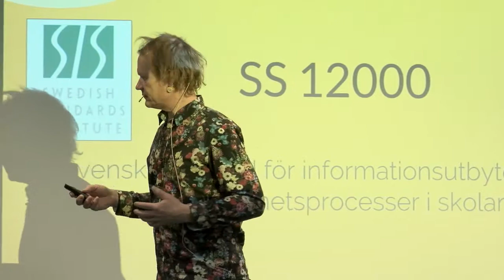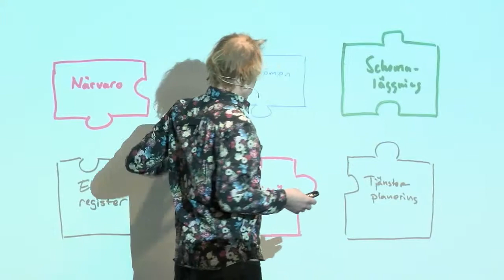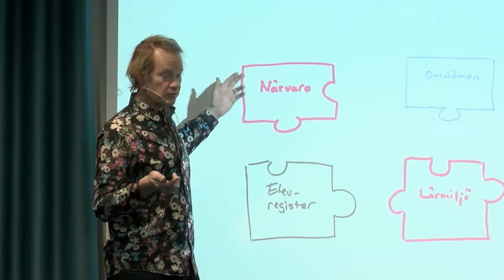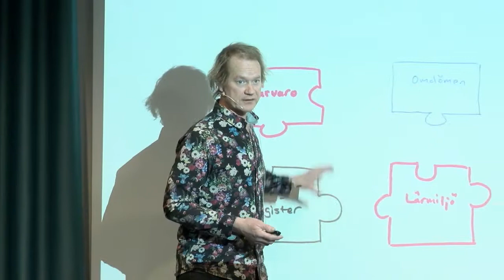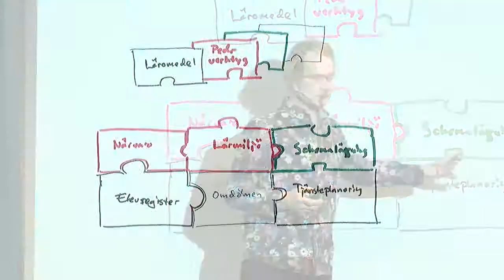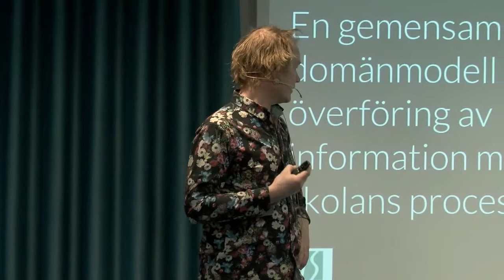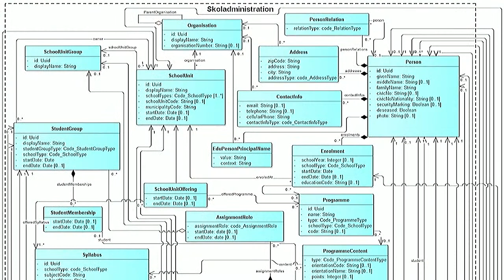Nyttan med SS 12000 och varför standarder för skolan behövs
SS 12000 är en standard och gemensam modell för hur information mellan skolans processer kan överföras. Palle Girgensohn från Pingpong berättar varför standarder är så viktiga för skolan.